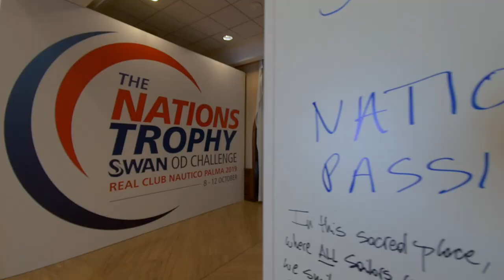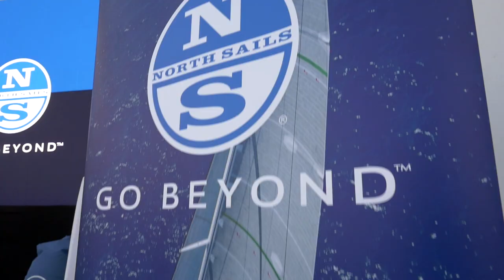The Nations Trophy 2019 - Wrap up